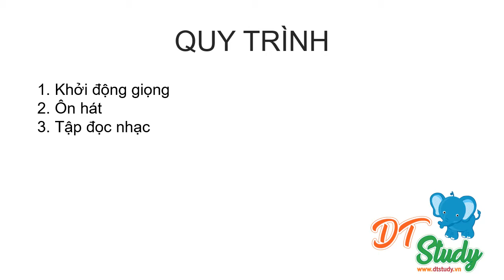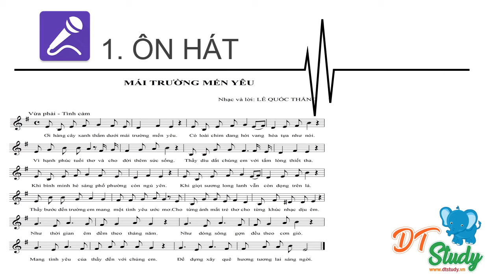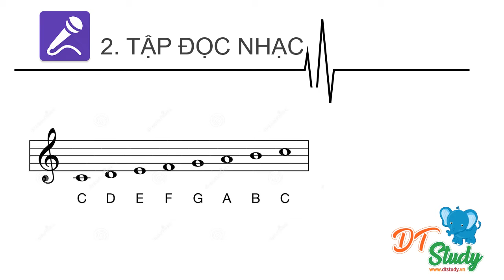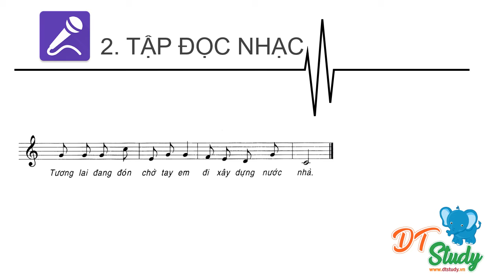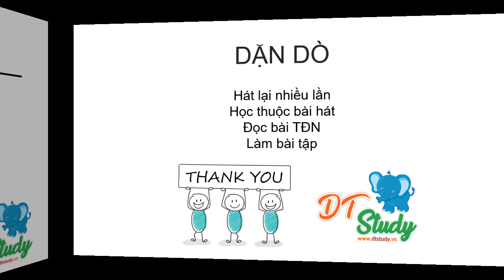Đức Trí_Nhạc 7_ Chủ đề: Mùa khai trường_Tiết 2